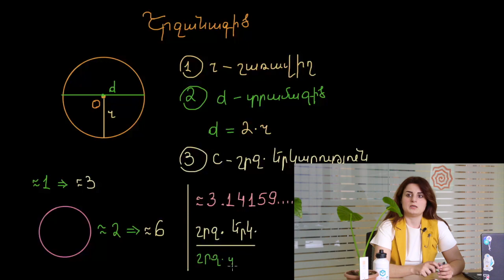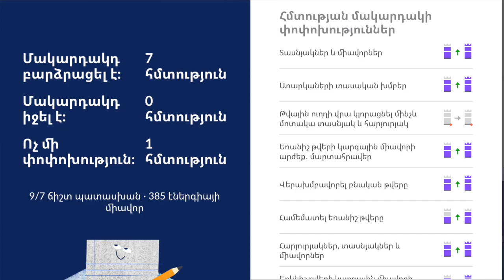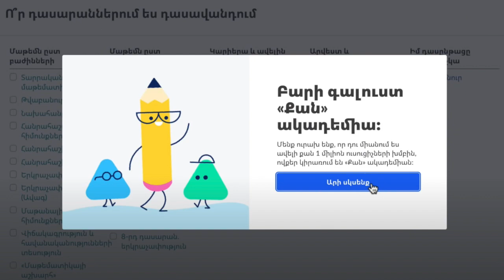«Քան» ակադեմիա | Մաս 3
«Քան» ակադեմիա հայաստանյան գրասենյակի ղեկավար Անուշ Այվազյանն ❤️ այս անգամ կպատասխանի հետևյալ հարցերին.

✅ Ո՞վ կարող է օգտվել հարթակից:
✅ Ե՞րբ օգտվել հարթակից:
✅ Ինչպե՞ս օգտվել:
✅ Ի՞նչ հնարավորություններ է ընձեռում «Քան» ակադեմիան ծնողներին և ուսուցիչներին:

«Քան» ակադեմիան 💚 անվճար է, առցանց է և,  ամենակարևորը, հայալեզու: 👍